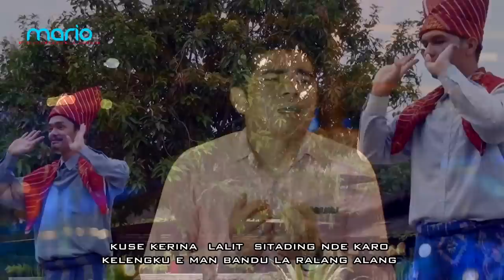jovri tarigan -bagi ngarapken Sere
Mario production